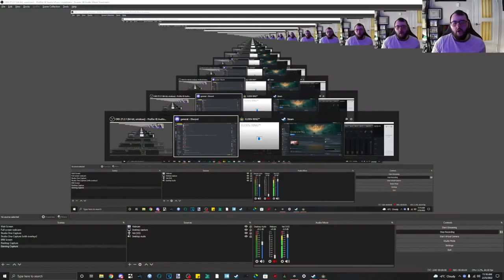Elden Ring [solo] #1 Dark Souls, but not - Chinstrap Chaps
It's the same, but different.